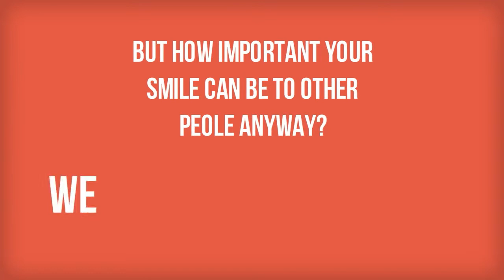Best Teeth Whitening Products